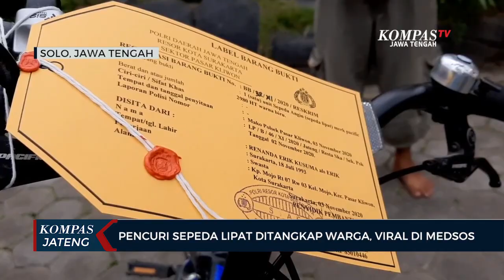Pencuri Sepeda Lipat Ditangkap Warga, Viral di Medsos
Warga yang geram melampiaskan amarahnya, namun sebagian warga lain mencoba menahan amuk warga dan menyerahkan pelaku pencurian ke polisi. Saat ini tersangka ditahan di Mapolsek Pasar Kliwon. Sementara itu, satu unit sepeda lipat disita petugas kepolisian sebagai barang bukti.

Sebelumnya tersangka mencoba mencuri sepeda lipat yang diparkir di sebuah rumah warga. Namun aksi pelaku gagal setelah kepergok pemilik rumah, dan pelaku sempat melarikan diri namun gagal.

"Pada saat dituntunnya sepeda itu orang rumah mendengar bahwasannya ada orang yang suara sepeda keluar rumah, setelah dicek sepeda itu dituntun oleh orang tak dikenal, kemudian diikuti oleh orang rumah ternyata betul sepeda itu sepeda miliknya, kemudian orang rumah itu meneriaki orang yang membawa sepeda itu denga kata maling-maling seperti itu , akhirnya dengan sebab seperti itu impaknya untuk tersangka ini hampir dihakimi oleh masyarakat setempat" kata AKP. Adis Dani Garta, Kapolsek Pasar Kliwon.

Saat dilakukan pemeriksaan, pelaku mengaku tidak merencanakan pencurian, namun aksi kriminal yang dilakukansecara spontan, saat melihat sepeda lipat yang diparkir di sebuah rumah.

Akibat perbuatannya tersangka dijerat dengan pasal 362 KUHP tentang tindak pidana pencurian, dengan ancaman hukuman maksimal lima tahun kurungan penjara.